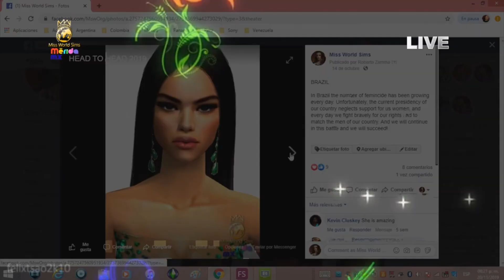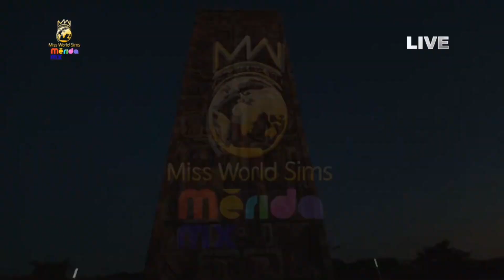Miss Sim World 2019 [Full Show]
Miss Sim World is here again! Is time that Yuliana Gutierrez from Venezuela deliever her crown... Will your sims be the lucky sim that win the crown?

No  COUNTRY  NAME
1 - Angola - Amy Mpule
2 - Argentina - Hera Rodriguez
3 - Australia - Teran Guy
4 - Bolivia - Pia Sthepanie Alvarez
5 - Botswana - Leandra Wyk
6 - Brazil - Mayra Dias
7 - Cambodia - Michelle Batbold
8 - Chile - Ireri Sovino
9 - China - Lin Ye
10 - Colombia - Ingrid Velasquez
11 - Cyprus - Anastasia Konstantinou
12 - Democtratic Republic of the Congo - Kayonga Nzeza
13 - France - Manon Desange
14 - Georgia - Giselle Kalikoshvili
15 - Guatemala - Mariela Gutierrez
16 - Haiti - Chantal Martinelly
17 - Hungary - Izabella Dammack
18 - Indonesia - Asyifa Sondakh
19 - Ireland - Seorsie McKenna
20 - Israel - Karrin Barrash
21 - Italy - Monia Marras
22 - Jamaica - Abbey Williams
23 - Japan - Kari Kanagawa
24 - Kenya - Naibi Rakoon
25 - Mexico - Elisa Basañez
26 - Monaco - Yindi Suhal
27 - Morocco - Yoeli Escobar
28 - Nigeria - Mimi Kwelagobe
29 - Palau - Kerimea Gundhae
30 - Paraguay - Guadalupe Soriano
31 - Peru - Azucena Gonzalez
32 - Philippines - Karen Clenci
33 - Poland - Alicja Waziak
34 - Puerto Rico - Doris Olavarria
35 - Romania - Cleopatra Tunaru
36 - Samoa - Ann Marie Molelekwa
37 - South Africa - Phoebe Salem
38 - Spain - Paola Sanchez
39 - Suriname - Naye Lorens
40 - Thailand - Faylin Kerdkaew
41 - Tonga - Chelsi Momoisa
42 - Turkey - Melissa Demir
43 - Ukraine - Yulia Storozhenko
44 - Uruguay - Micaela Leonela Orsi
45 - USA - America Jordan
46  Venezuela - Denisse Muñoz

Who do you believe that is going to win the crown of Miss Sim World 2019!!